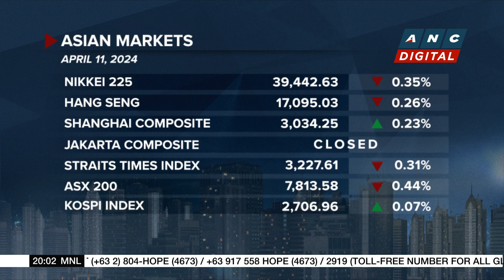Report: U.S. Justice Department opens probe into Nippon Steel's U.S. Steel deal | ANC